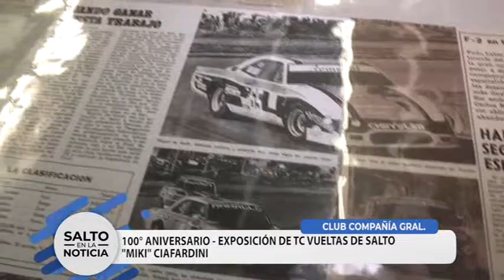100 ANIVERSARIO CLUB COMPAÑÍA GRAL.